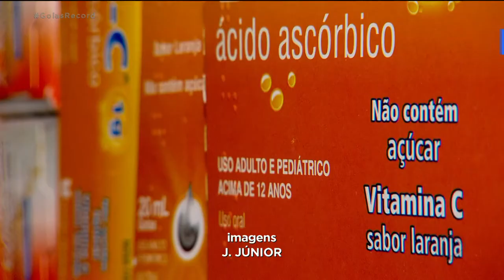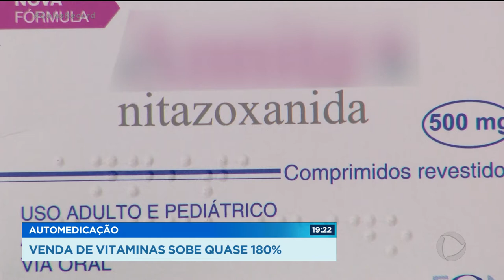Automedicação: venda de vitaminas sobe quase 180%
Ingerir qualquer medicamento sem orientação de um médico pode causar vários problemas pra nossa saúde. Isso todo mundo já sabe, mas, mesmo assim, o medo da covid-19 fez a procura e a venda de vitaminas disparar. GoiasRecord @RecordTVGoias